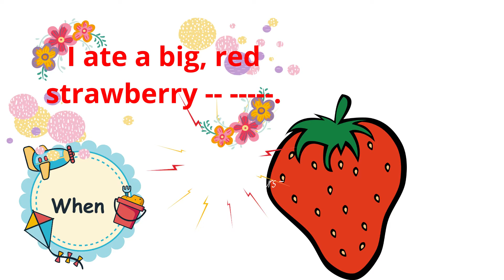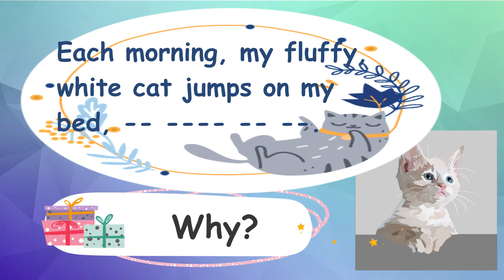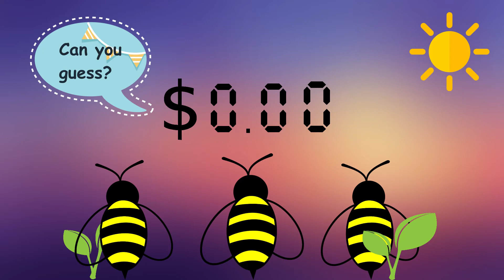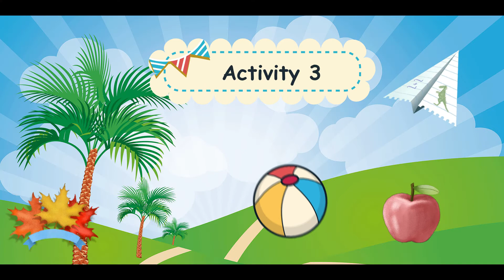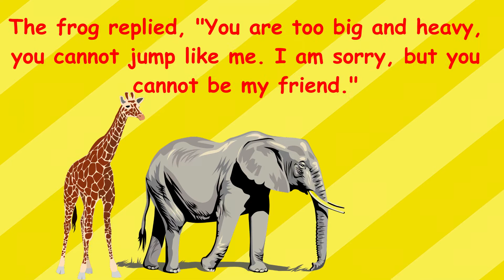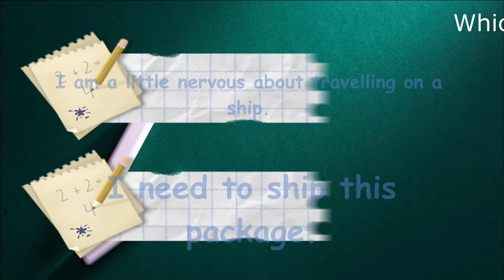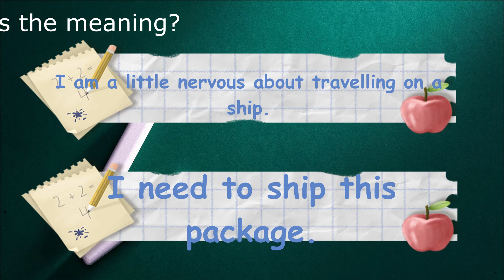Literacy and Grammar in the Early years, K-3.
Promote Literacy and Grammar in the Early Years, K-3 through an interactive, upbeat video that will teach these key skills. The interactive activities include sentence stretching, rebus puzzles, homonyms and hot seat. No preparation needed!